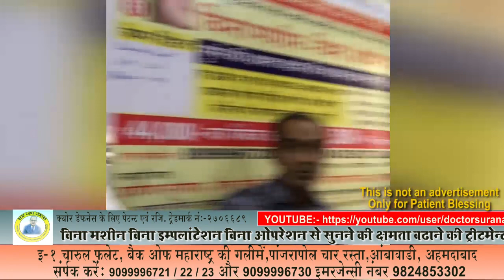Praveen Surana || Deaf Cure Center || Karn Dosh Nivaran Kendra || Ahmedabad